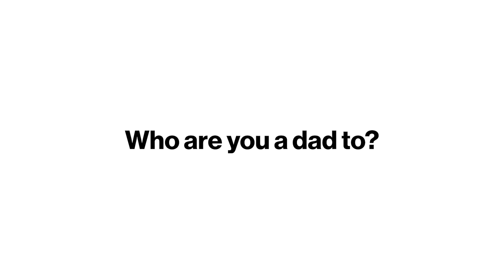An Interview with the Dads of Inovelli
Happy Father's Day from all of us at Inovelli!